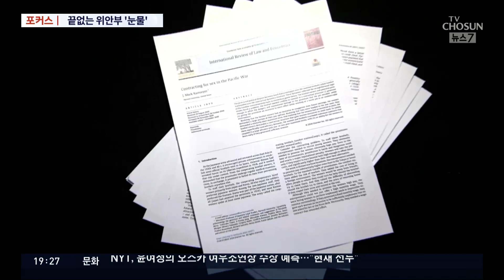80년 지났지만…끝나지 않는 위안부 피해자들의 눈물 [포커스]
법원이 위안부 피해 할머니들이 일본 정부를 상대로 제기한 손해배상청구 소송을 각하했지요. 재판을 참관한 이용수 할머니는 법정을 나오면서 '숨이 막힌다'면서 눈물을 훔쳤습니다. 영문도 모르고 위안부로 끌려갔던 그 시절에도, 80년이 지난 지금도 할머니들의 눈엔 눈물만 가득합니다. 하늘에 계신 할머니들에게 위안부 문제 해결하고 왔다고 말하고 싶다던 그 약속을 지킬 수 있을까요?